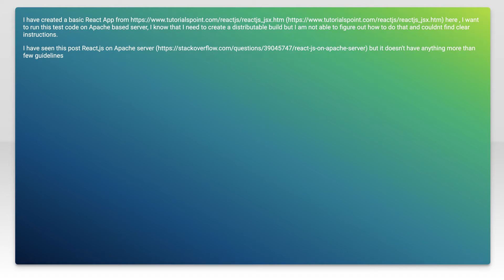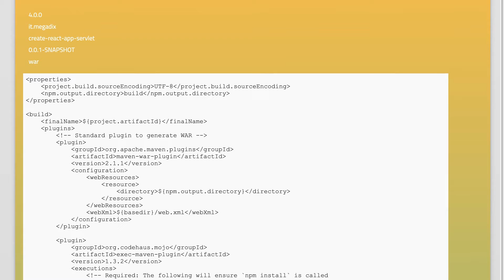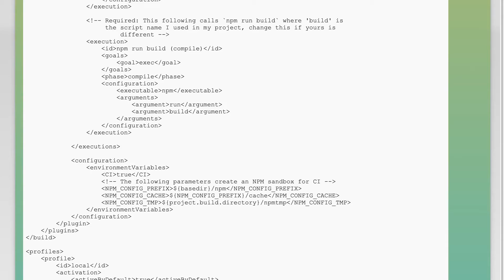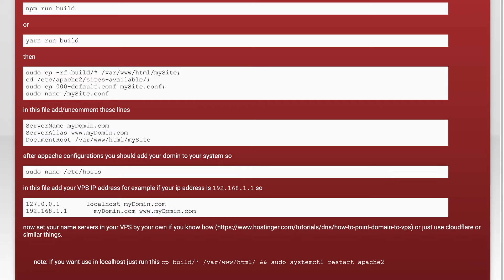How to Deploy a React App on Apache Web Server: Step-by-Step Guide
In this video, we'll walk you through the process of deploying a React app on an Apache web server. Whether you're a beginner or looking to refine your deployment skills, this step-by-step guide will provide you with all the necessary instructions and tips to get your React application up and running smoothly. Join us as we simplify the deployment process and ensure your app is live and accessible to users.

Today's Topic: How to Deploy a React App on Apache Web Server: Step-by-Step Guide

Related to: howtodeployareactapp, deployreactapponapache, reactappdeployment, apachewebserver, step-by-stepguide,